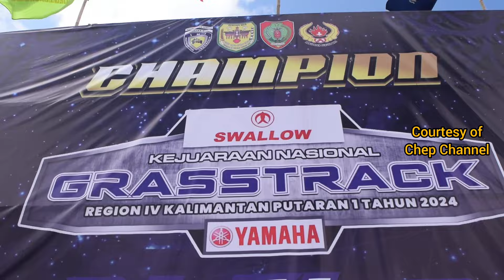GTX Trail, Cari Pembalap Terbaik di Kejurnas Grasstrack di Sirkuit Antang Sakti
Kejurnas Grasstrack region 4 dilangsungkan di sirkuit Antang Sakti, Kuala Kurun, Kabupaten Gunung Mas, Kalteng. kegiatan selama dua hari yakni di 4-5 Mei 2024 ini.